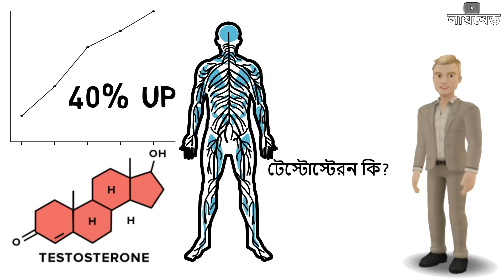হুট করে হস্তমৈথুন ছেড়ে দিলে কি ঘটবে আপনার শরীরে প্রত্যেকটি ছেলের জানা দরকার বিষয়টি লায়নেড Lione